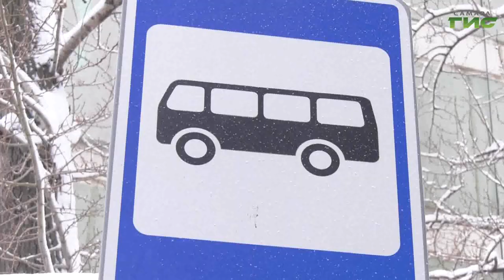За двое суток из города вывезли более 14 тысяч тонн снега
Работа по уборке города не прерывалась и в выходные. За двое суток из города вывезли более 14 тысяч тонн снега. Коммунальным службам помогали и сами жители, которые при поддержке районных администрации организовывали субботники и воскресники. Подробнее — в следующем сюжете.